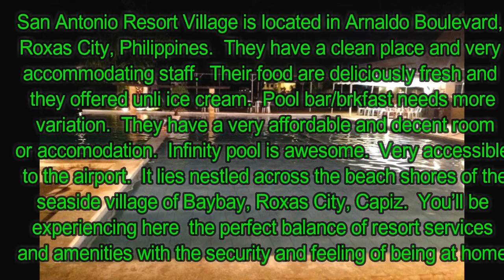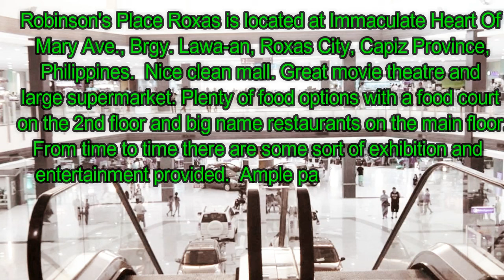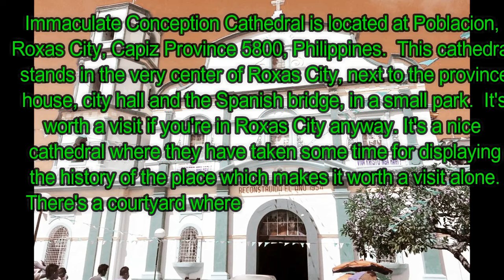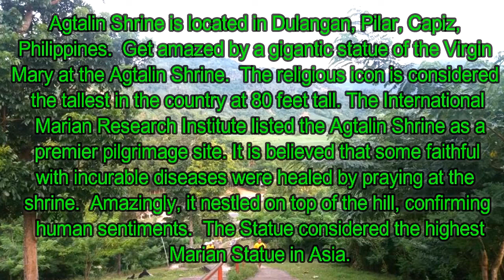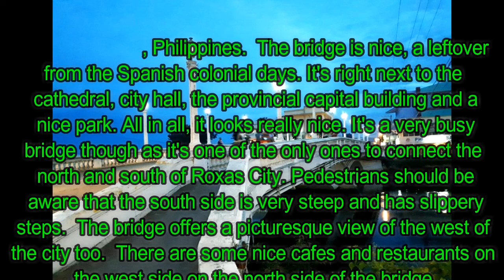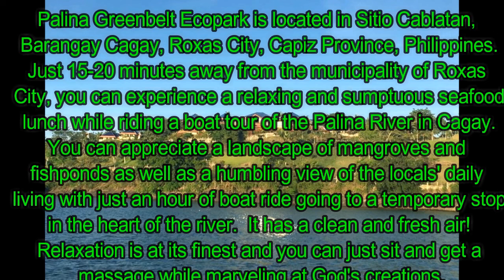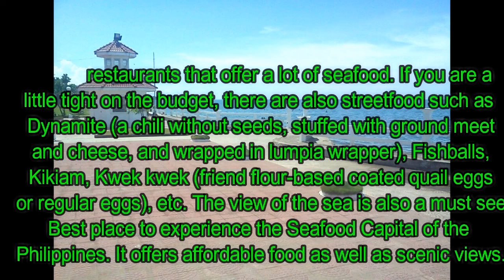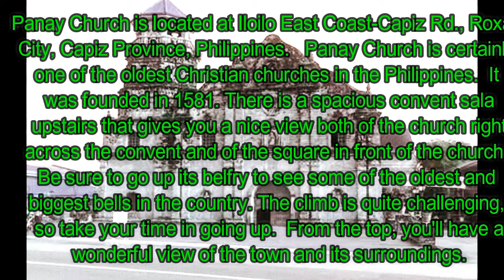12 Best Tourist Attractions in Capiz Province Philippines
Capiz is a province located in the region of Western Visayas in the central section of the Philippines. Its capital is the city of Roxas and is located at the northeastern portion of Panay Island, bordering Aklan to the north, Antique to the west, and Iloilo to the south. Capiz faces the Sibuyan Sea to the north.  The province is known as the "Seafood Capital of the Philippines"and was among the top 15 most frequently visited places in the Philippines.